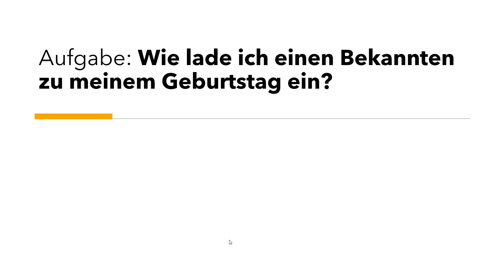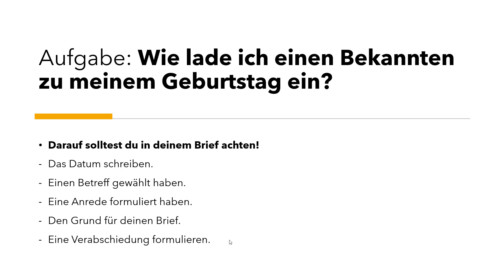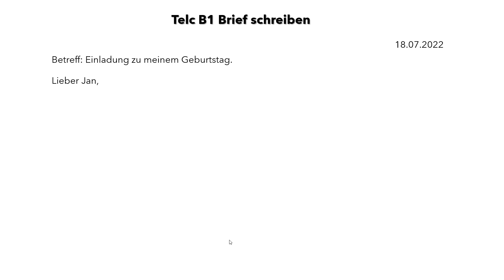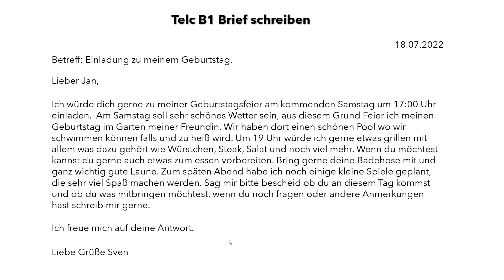Learn German for Beginner | Brief schreiben Telc B1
Ich hoffe ihr konntet was lernen und versteht ein bisschen mehr Deutsch:)